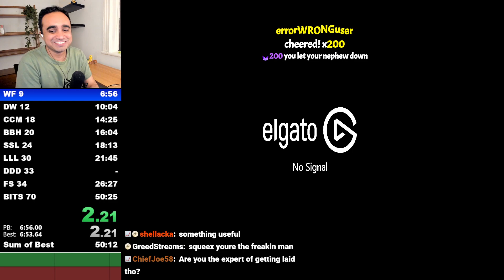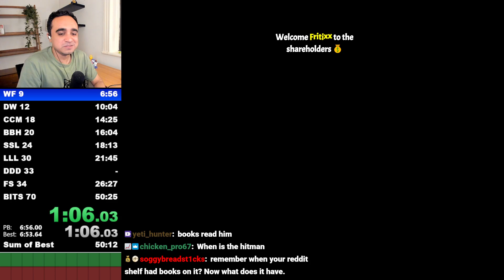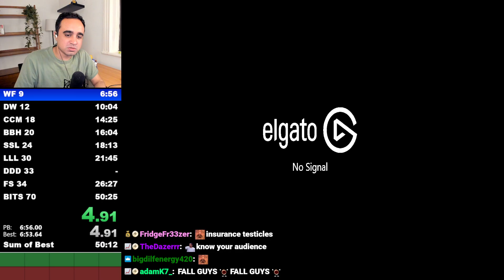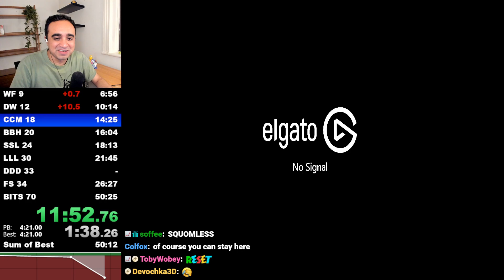The fastest way to beat Bowser in SM64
Who is the hardest boss in Super Mario 64? Drop your choice down in the comments!!